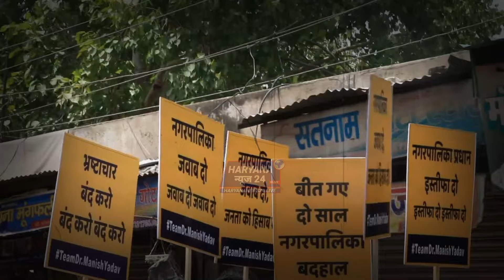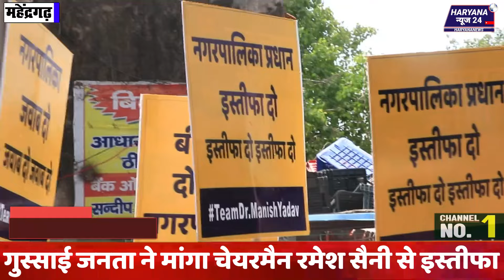2 महीने में काम नहीं, तो दे दूंगा इस्तीफा! चेयरमैन के ऐलान से, नगर पालिका में भगदड़! भड़क उठी जनता!